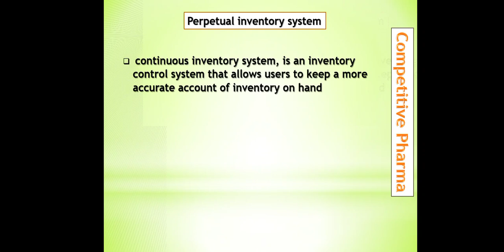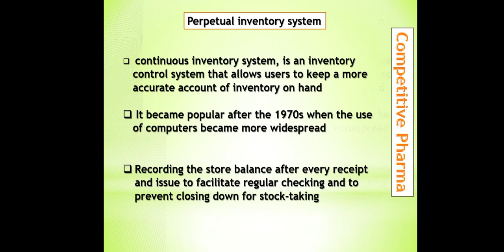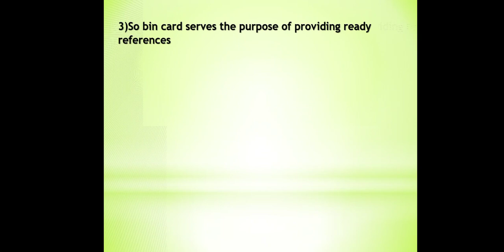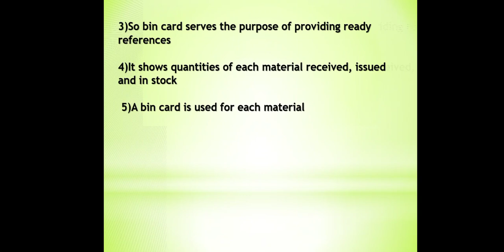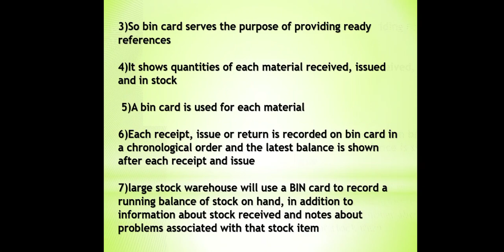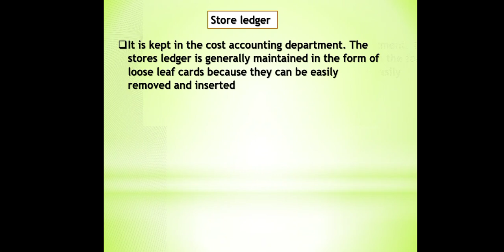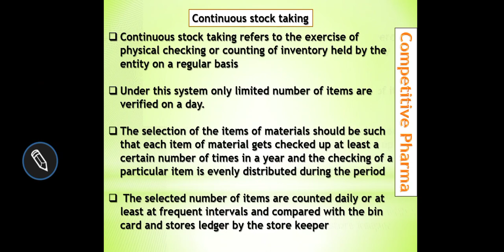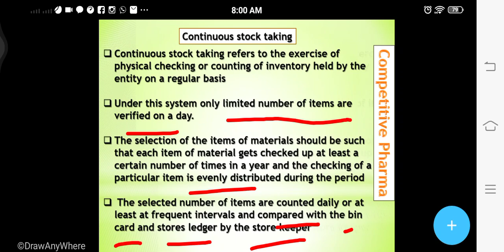Perpetual Inventory system Drug store business management D.pharmacy Bpharmacy GPAT NIPER Pharmacis